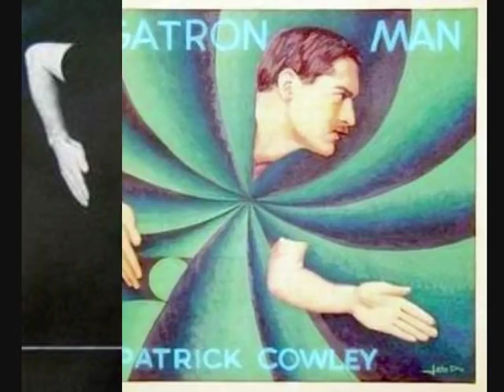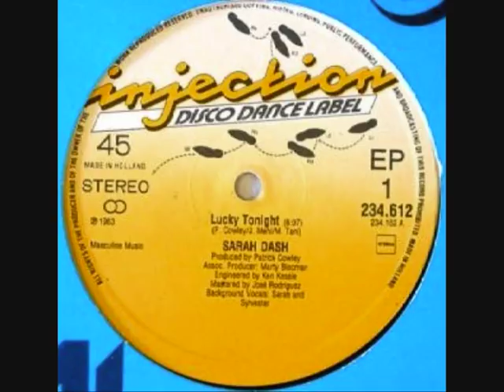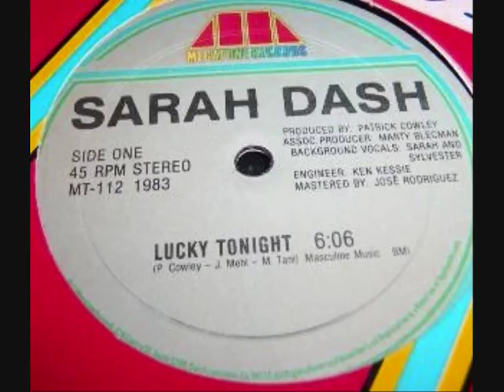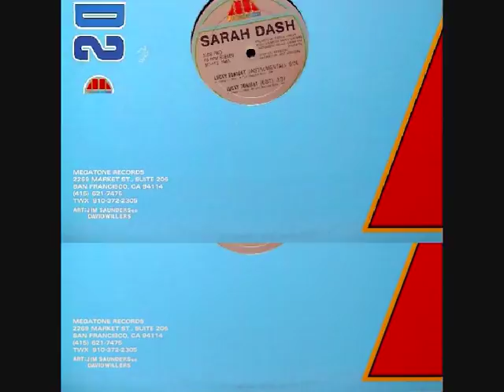PATRICK COWLEY feat SARAH DASH lucky tonight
In 1983 Sarah Dash released two dance singles for Megatone Records,produced both by Patrick Cowley.After the Lucky Tonight's succes,it would have been a new album but Cowley died.